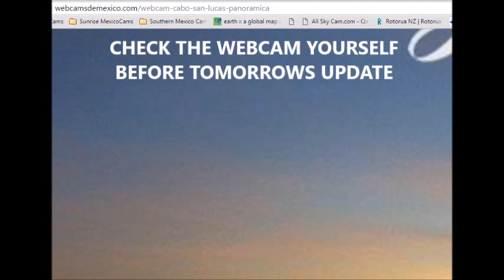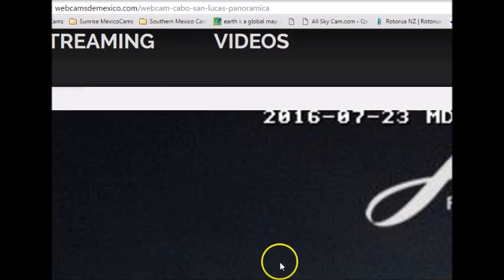2 Suns At Sunset in Cabo San Lucas Mexico Webcam AGAIN July 23 2016 Looking for Nibiru, Planet X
According to Sumerian writings Nibiru (Planet X) comes into our solar system below the ecliptic. The best place to see Nibiru if it does arrive will be South of the equator. I started making daily video's whenever I could. If nothing else I see incredible sunrise and sunsets from Mexico. Even on cloudy days

I didnt think that I would have to state this

BUT

Racist or other derogatory comments unrelated to sunrises, sunsets, Nibiru, or Planet X will be deleted

Best Capture Yet